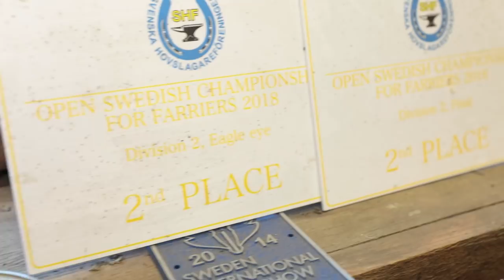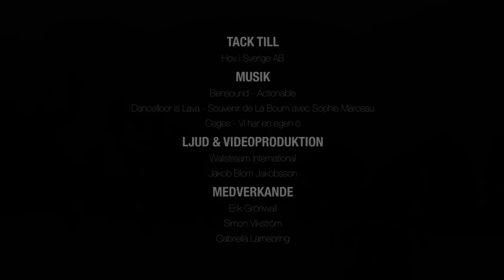Träffa Gabi - Hovslagare - Jägare - Vattenmelon - Pang!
GRÖNWALL & VIKSTRÖM BESÖKER GABI PÅ HOV I SVERIGE OCH GABI SKJUTER SÖNDER EN VATTENMELON I SUPER-SLOW-MOTION

I tjugoförsta avsnittet av Grönwall & Vikström besöker vi Gabi som är hovslagare och mycket annat! Hon har en gammal vattenmelon som hon skjuter sönder och vi filmar i Super-Slow-Motion. Vi har åkt runt i Sverige och spelat in avsnitt med Sveriges entreprenörer med målet att inspirera fler till att jobba med det de tycker är absolut roligast. Vi har även tagit med oss vår super-slow-motion-kamera på resan för att filma när vi demolerar en av entreprenörernas uttjänta produkter.

Följ oss på vår resa på Youtube, Instagram, Facebook o.s.v.

Directors: Simon Vikström, Erik Grönwall, Jakob Jakobsson Blom
Written by: Simon Vikström, Erik Grönwall
Production: WallStream International AB
Partners: Svenskt Näringsliv